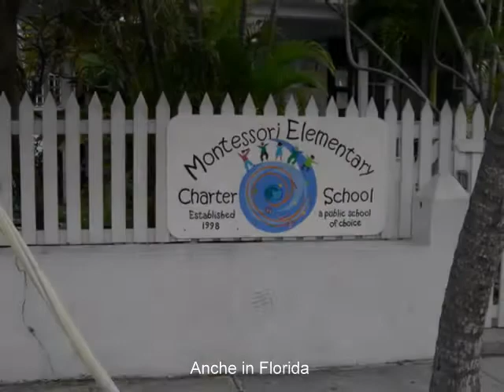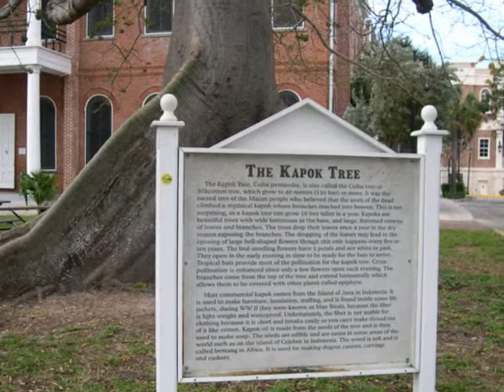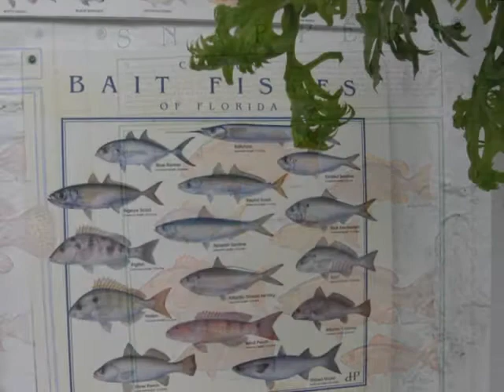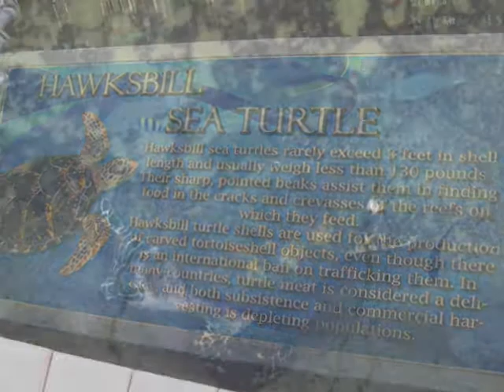Passeggiata per Key West